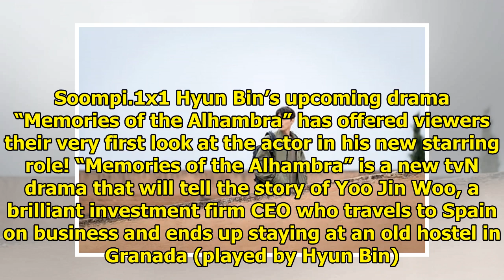"Memories Of The Alhambra" Unveils 1st Glimpse Of Hyun Bin Filming In Spain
Display. Sharethrough. Soompi.1x1 Hyun Bin’s upcoming drama “Memories of the Alhambra” has offered v...